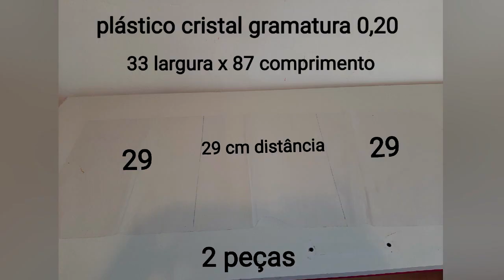como fazer organizador de bolsas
olá galera obrigada por estarem aki 😍as medidas estão no link da postagem do Facebook 😉➡️ me sigam no instagram para receberem em primeira mão as novidades dos próximos vídeos 😍🙏➡️